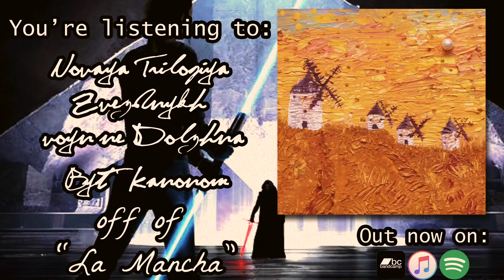Earthly Tether - Novaya Trilogiya Zvezdnykh voyn ne Dolzhna Byt Kanonom